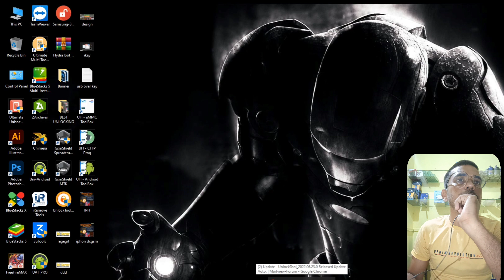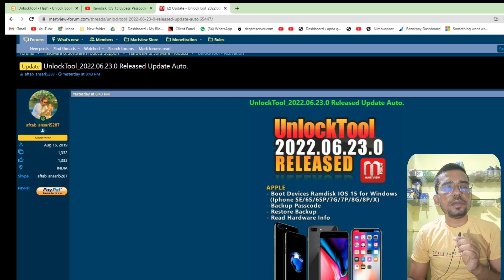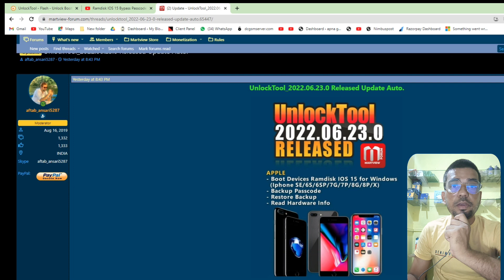iPhone Disabled Unlock FREE by Unlocktool!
iPhone Disabled Unlock FREE by
 Unlocktool!

support 6s to x
ios 15+

buy any mobile Repairing tool

How to unlock a disabled iPhone without iTunes

How to reset iPhone without passcode and computer

How to unlock a disabled iPhone without iTunes or iCloud or computer

iPhone is disabled connect to iTunes how to unlock with computer